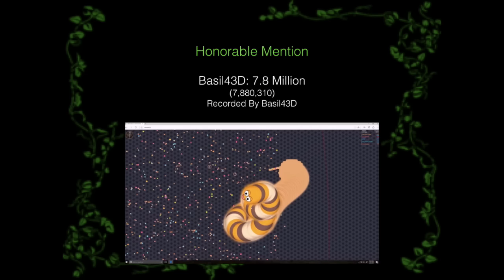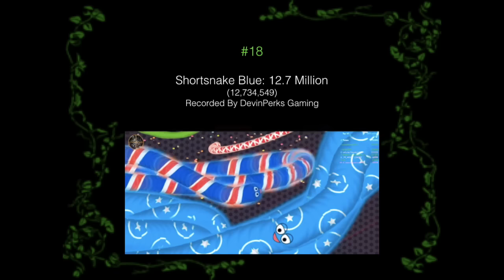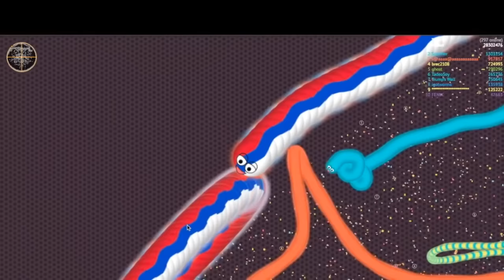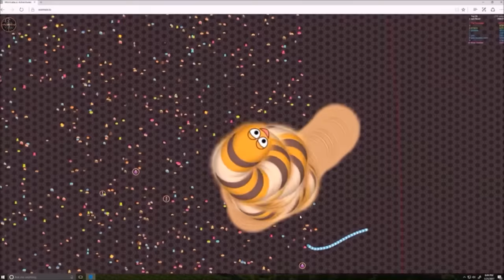TOP 20 BIGGEST WORMS in WORMATE.IO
In this video I have the top 20 biggest  worms on YouTube from wormate.io. To be in this video the worm must have been visible on youtube along with its score. This video isn't "best score", but "biggest snake". Meaning when snakes could grow to immense sizes.Thanks to everyone in this video. If you want to watch the full versions of these videos their links will be in the description below: